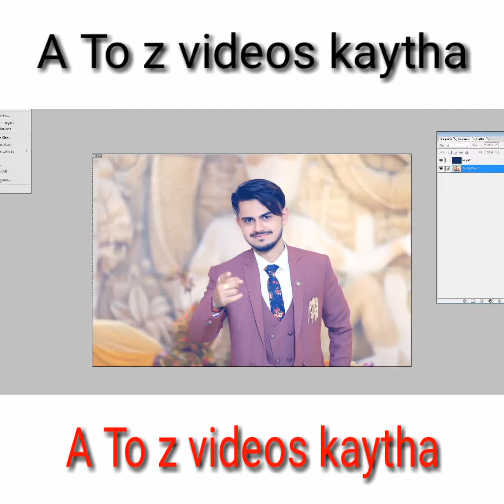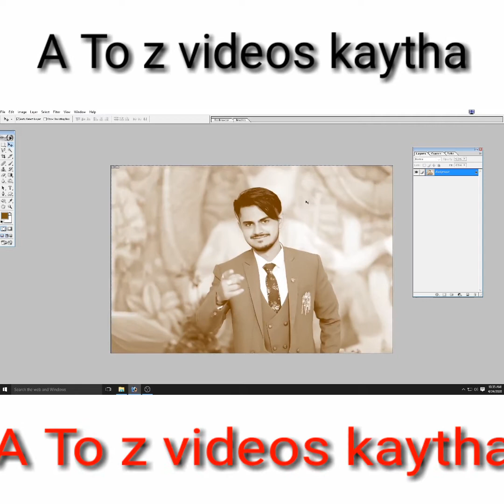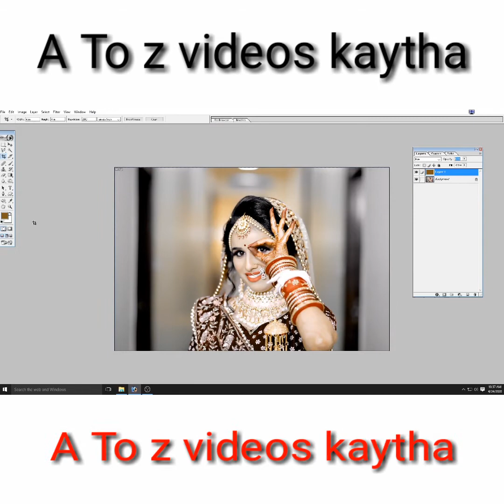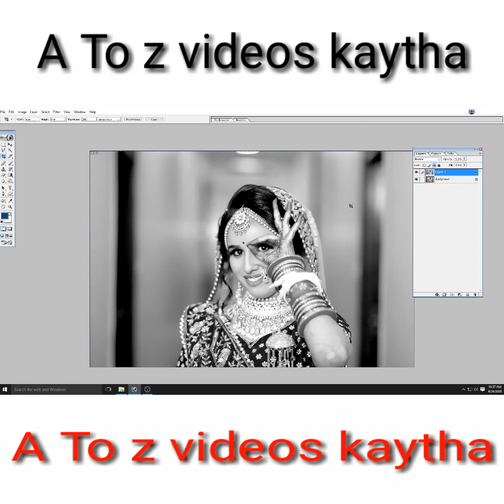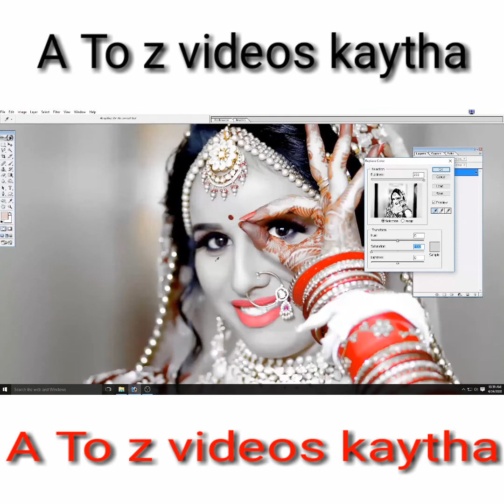how to photo colour effect in Photoshop#atozvideos kaytha